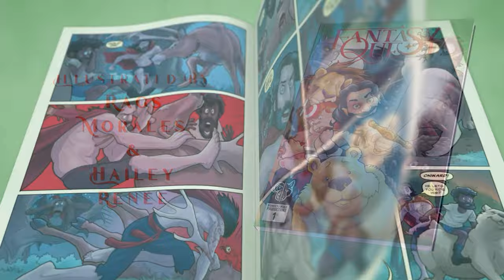BARBARIAN (2022) Retrospective Review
Looking for a scary movie to watch? Barbarian might be the best monster movie to watch this Halloween. Barbarian is a 2022 American horror movie written and directed by Zach Cregger in his solo screen writing and directorial debut. The film stars Georgina Campbell, Bill Skarsgård, and Justin Long. The plot sees a woman find out that the rental home she reserved has been accidentally double-booked by a man, not knowing of a dark secret within the dwelling.

Go get George and Andrew's new comic Fantasy Quest...

Host George Michail is an award-winning comic book writer follow him…

Murphey is a comic book writer and editor.

Follow Murphey on Instagram...

Follow Murphey on Facebook...